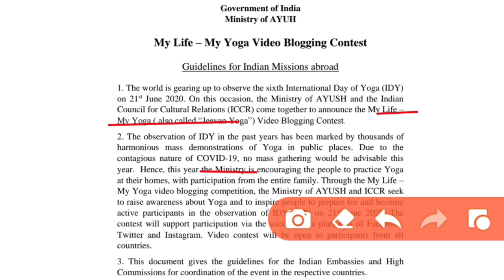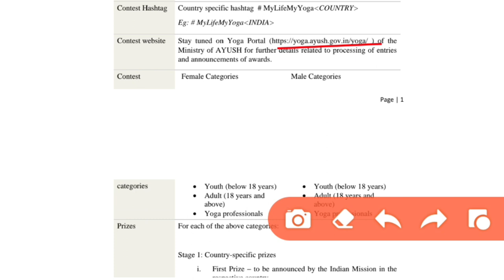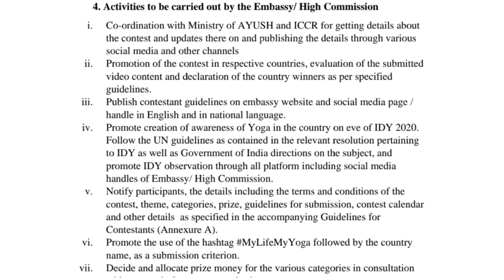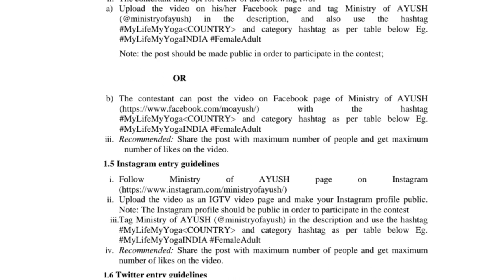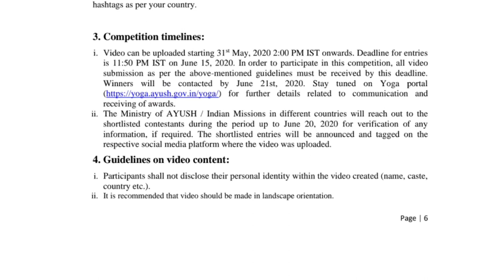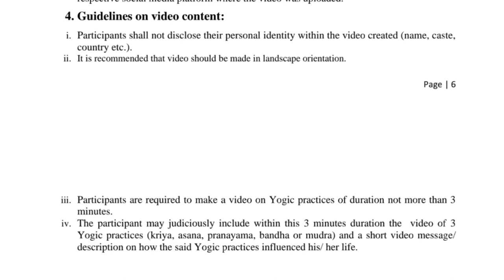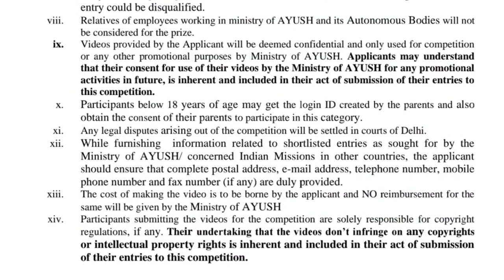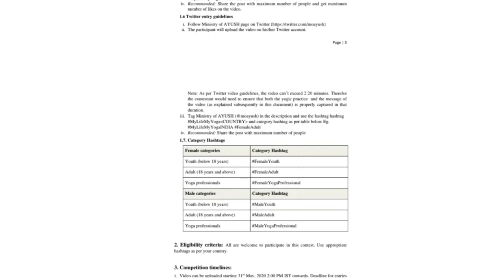My Life My Yoga Video Update Process | Ayush ministry My Life My Yoga Video Update kaise karen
Hi friends

                   My Life – My Yoga Video Blogging Contest
Guidelines for Indian Missions abroad

1. The world is gearing up to observe the sixth International Day of Yoga
on 21st June 2020. On this occasion, the Ministry of AYUSH and the Indian
Council for Cultural Relations (ICCR) come together to announce the My Life –
My Yoga ( also called “Jeevan Yoga”) Video Blogging Contest.

2. The observation of IDY in the past years has been marked by thousands of
harmonious mass demonstrations of Yoga in public places. Due to the
contagious nature of COVID-19, no mass gathering would be advisable this
year. Hence, this year the Ministry is encouraging the people to practice Yoga
at their homes, with participation from the entire family. Through the My Life –
My Yoga video blogging competition, the Ministry of AYUSH and ICCR seek
to raise awareness about Yoga and to inspire people to prepare for and become
active participants in the observation of IDY 2020 on 21st June 2020. The
contest will support participation via the social media platforms of Facebook,
Twitter and Instagram. Video contest will be open to participants from all
countries.

3. This document gives the guidelines for the Indian Embassies and High
Commissions for coordination of the event in the respective countries.

Event details
Event Name My Life – My Yoga Video Blogging contest

Duration -
31 May 2020 14:00 HRS IST to 15 June 2020 23:59 HRS IST

Like and follow Ministry of AYUSH page on  FB -

Here is the like for all fitness workout 💪 there -

ayush ministry has launched an international video blog competition 'my life, my yoga' : pm